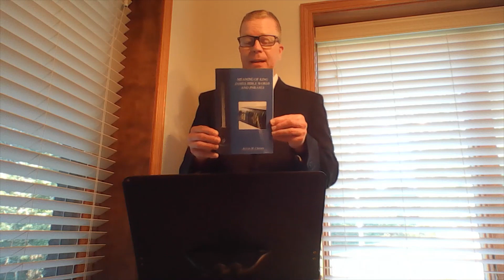Zechariah Part 39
Part 39 and final part of a verse by verse study of Zechariah.